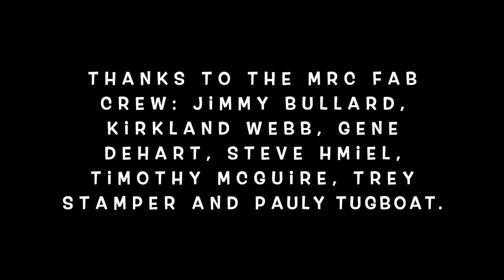Cutting up a Mint 1961 Cadillac Coupe DeVille: Finnegan's Garage Ep.120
In episode 119 I introduced you to my Caddy, which I bought to turn into a drag race and landspeed car. The goal is to run 8s in the 1/4 mile and 200 mph in a standing mile event while still cruising this luxurious behemoth on the street. In today's video, we completely strip the '61 down to a bare shell and then anger Kar Kulture Karens everywhere by cutting out the rust-free floors and trunk to make room for a new mandrel bent chassis. It's gonna be an awesome project car thanks to the dudes at MRC Fabrication in Kendersville, North Carolina. This shop specializes in off-the-deep-end builds and can custom build a chassis for nearly anything.

and if you like the music in this video then please go check out the band Testarossa here: